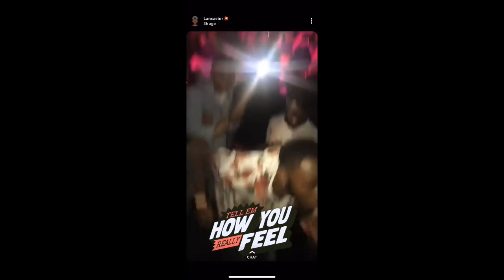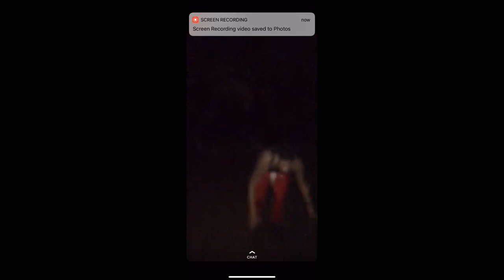SUPER BULLDOG WEEKEND🐶 MISSISSIPPI STATE VLOG🎥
Socials:
👻-Vann_manjr12
🐣-Vann_man12